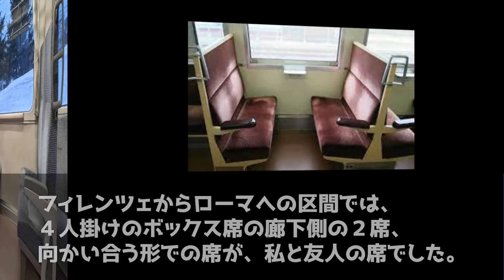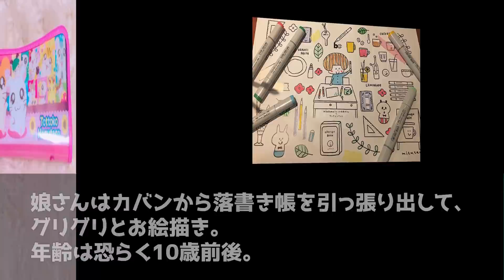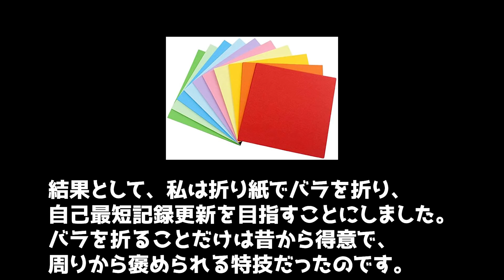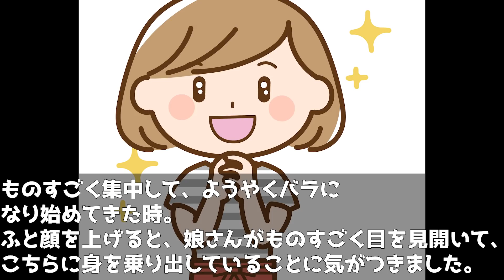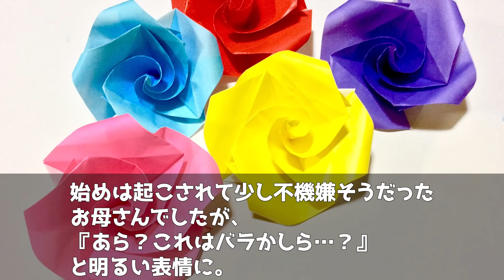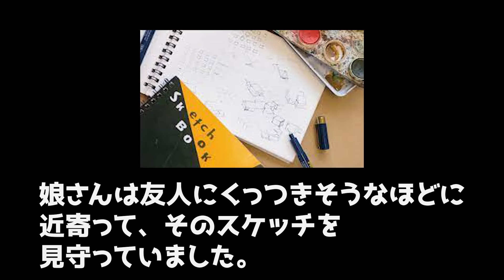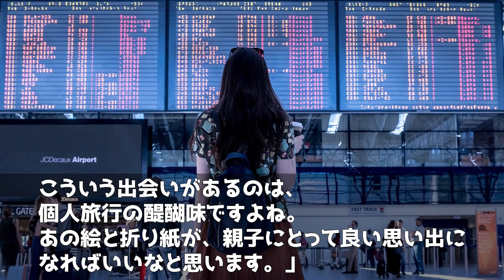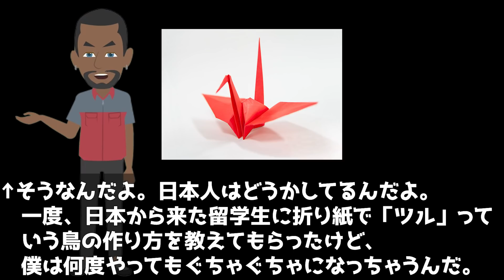【海外の反応】ヨーロッパ旅行で暇つぶしに折り紙で「薔薇」を折っていると、キラキラオーラを撒き散らしながら女の子に見つめられた…「世界のJAPAN」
‹動画詳細›
■引用・参考サイト